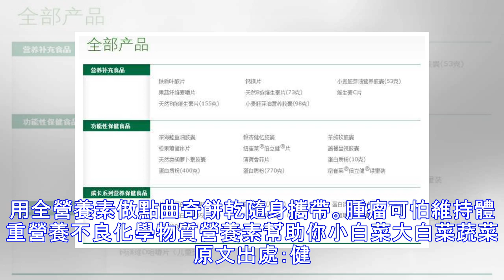化療、放療期間好痛苦怎麼辦？可以帶點這個在身上吃！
加入好友，分享好文給親朋好友！ -- 化療、放療期間患者藍瘦、香菇，怎麼辦？ 很多患者在門診接受化療，應在治療前接受一點進食。化療患者要嚐試少食多餐，每天的入液體量（水或者液體）1600ml以上。有些患者在化療後，惡性、嘔吐、胃部難受使食欲全無，心情低落，使體重下降明顯。作為家屬只能看著乾著急，不如“哄著”患者少食多餐的進食，在保證基礎熱量供應的同時，再補充一些優質蛋白粉或者其他補養品。只喝粥、湯，只含有少量碳水化合物，熱量極低，營養素有限，長時間食用肯定會發生營養不良的風險，進而影響治療效果和預後效果。 一、主食的選擇主食建議五穀雜糧，大米、全麥、燕麥、玉米、紫米，盡量避免精細加工和過度加工的食物。這些食物含有的碳水化合物會緩慢釋放，非常有利於體內激素水平，尤其是胰島素的穩定。每日200g-250g主食（生重），具體按個體差異不同而調整。雜豆飯：豆類（綠豆等）提前一天用清水浸泡，和大米一...